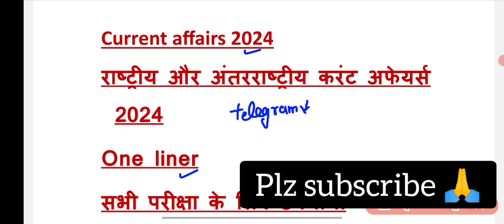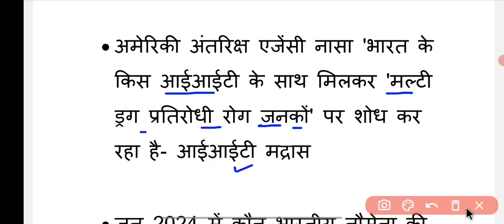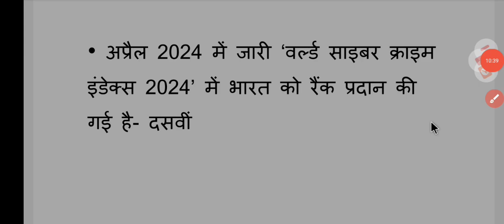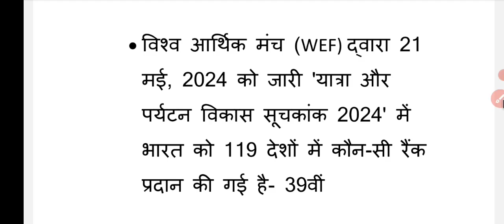राष्ट्रीय-अंतरराष्ट्रीय Current Affairs - one liner 2024 | Part -6 | UKPSC UKSSSC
UKPSC Ro Aro 2016 Mains paper solved

UKPSC Ro Aro Pre 2016 paper solved